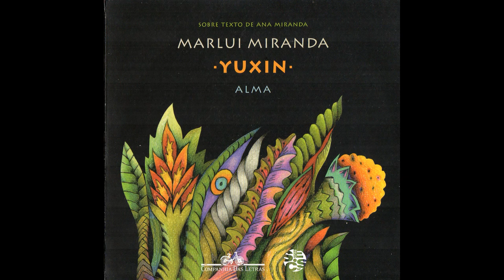Marlui Miranda - Yuxin: Alma (2008)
Eu te amo, Marlui Miranda.

Kenê, Bordado 00:00
Cantiga de Kenê 04:33
Koo, Cantar de Passarim 08:16
Cantiga de Koo 12:55
Txo, Txo, Cambaxirra 15:57
Cantiga de Yuxin 22:00
Tito, Curva do Caminho 26:01
Cantiga da Casa Acanoada 30:09
Txai, Longe 35:38
Cantiga de Txai 42:10
Buni, Fome 46:36
Cantiga de Buni 52:08
Horizonte 56:35
Alma Jia 01:01:16